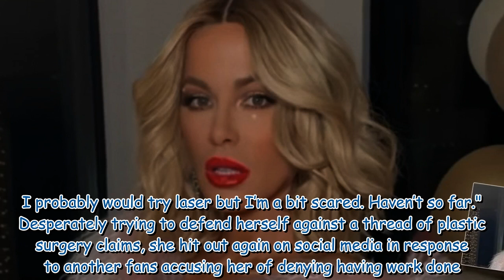Kate Beckinsale looks unrecognisable at glitzy star studded Christmas Bel Air bash